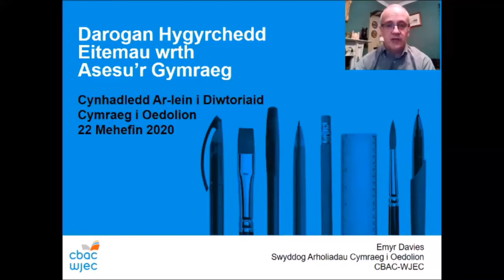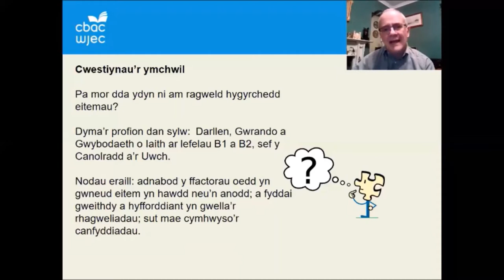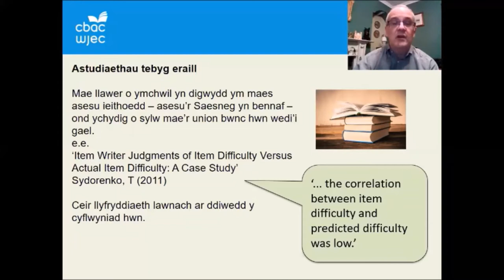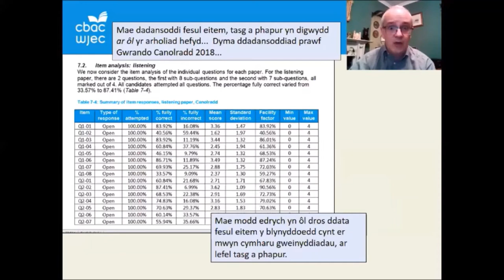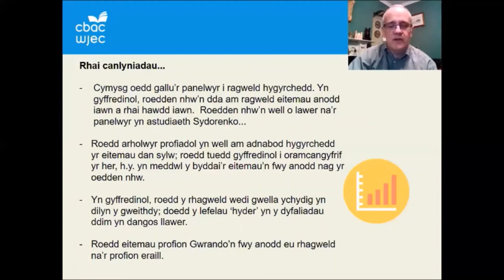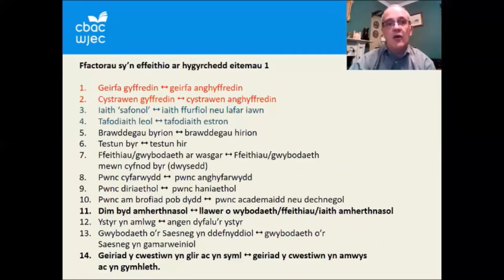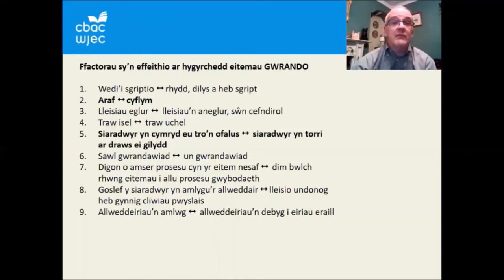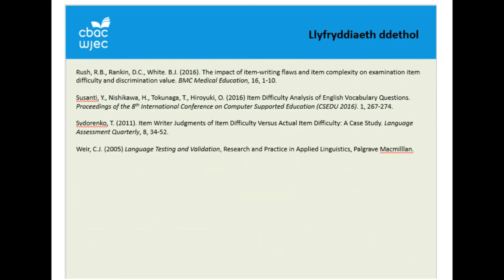Dr Emyr Davies: 'Darogan Hygyrchedd Eitemau wrth Asesu'r Gymraeg'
Cynhadledd Tiwtoriaid Dysgu Cymraeg 2020